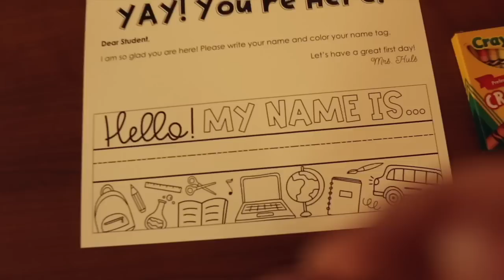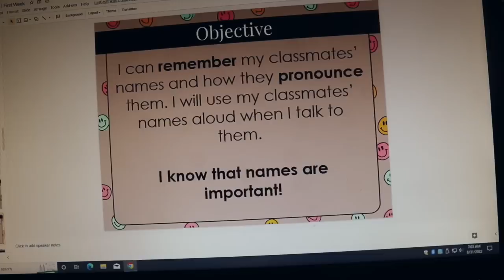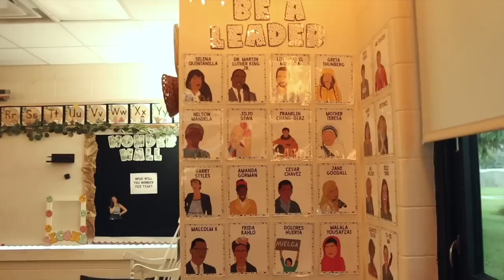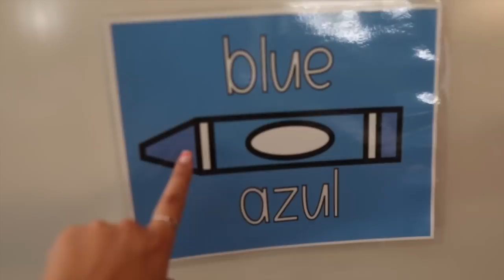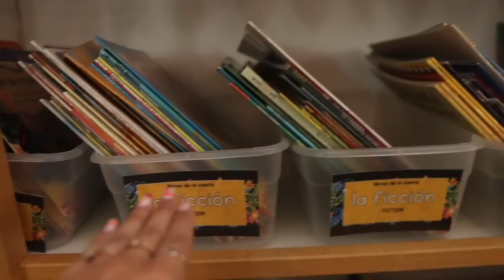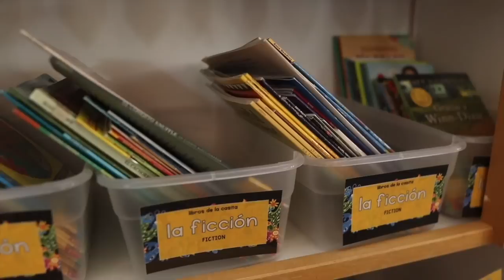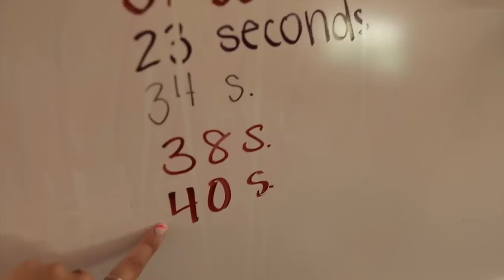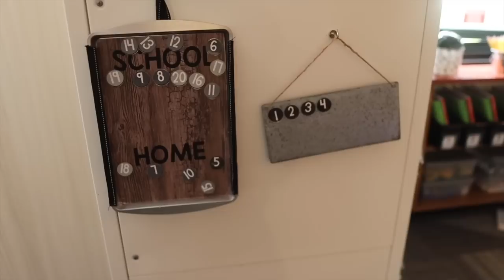FIRST WEEK OF SCHOOL VLOG | 2ND GRADE TEACHER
My name is Kim Huls and I am a 2nd grade teacher in West Michigan. On this channel, I share a variety of teaching vlogs and some lifestyle content as well. My handle is @ElementaryInTheMitten just about everywhere (Instagram, TikTok, etc.), so please follow along with me over there as well!

MENTIONED IN THIS VLOG:
○ First Day Heels
○ Ana Luisa Necklace (worn in video) (gifted)
○ Wood Paper
○ Table Runner for La Casita
○ Library Labels (organized by author's last name, never by level!!)
○ Back room clear containers (small)
○ Back room clear containers (large)
○ Mountain Shower Curtain (tapestry behind couch)